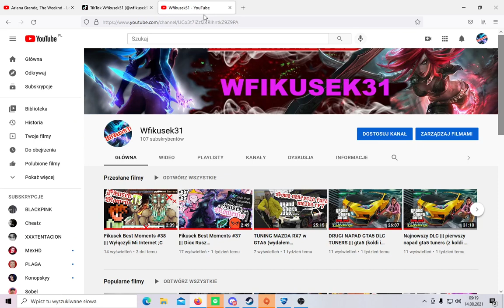ZOSTAJE TIKTOKEREM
siemka dziś taki głupi odcinek
w odniesieniu do tego co ostatnio robie w social mediach
czyli zostaje tiktokerem xD
może dla wielu może to być dziwne ale , jest to prawda
tam ostatnio się bawie ... i kto by chciał mi pomóc to zapraszam na kanał
ale jak ktos z tego nie korzysta to spokojnie na yt dalej będę działał ale nie tak jak kiedyś , oraz nie tak jak na tiktoku

czemu usuwam się powoli z yt?
ponieważ nie widzę sensu oraz powodów czemu to zostawać
wyświetleń prawie nie ma a ja przez to nie czuje się na siłach by lecieć dalej , bo nie widzę że jest osoba co chce moich materiałów .